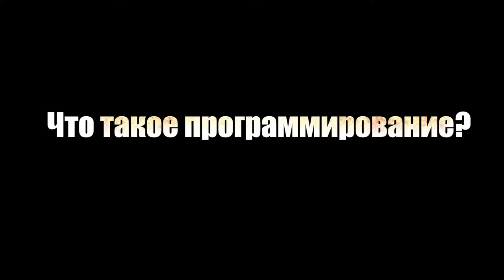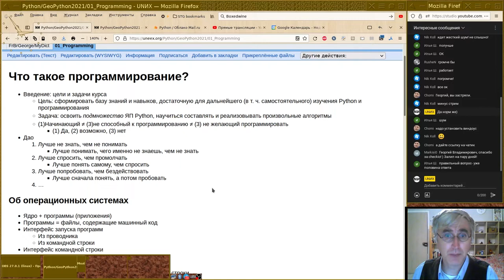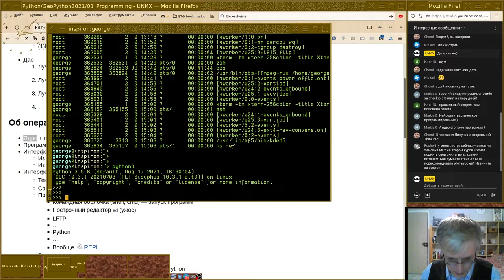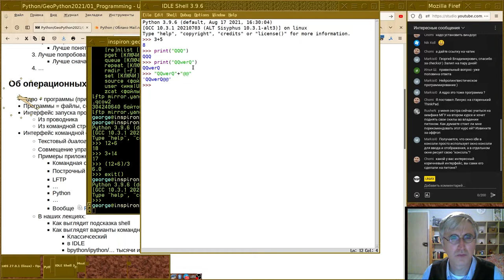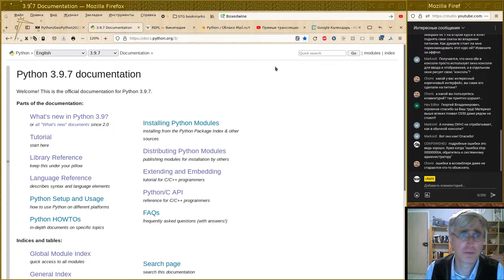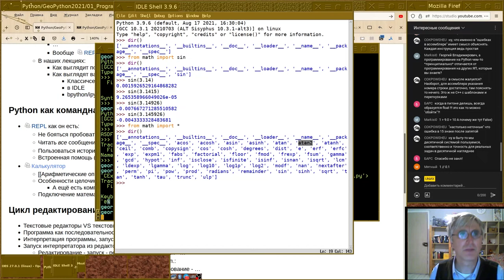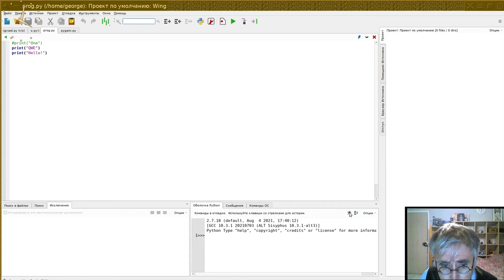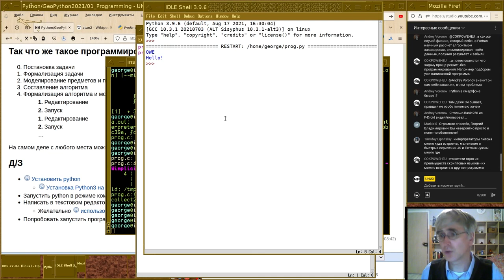01. Что такое «программирование»?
Монтаж лекции по осеннему курсу 2021-г
Программирование на языке Python для начинающих